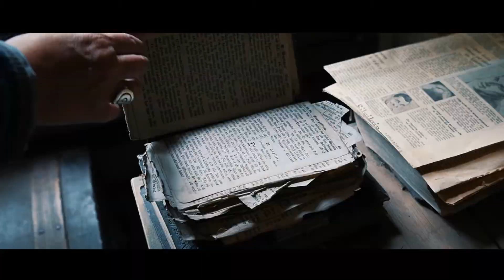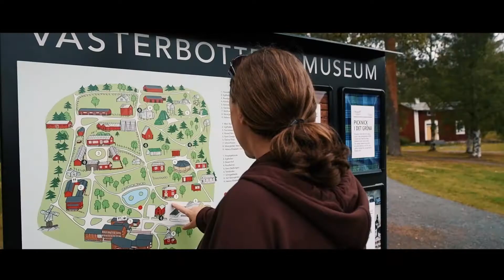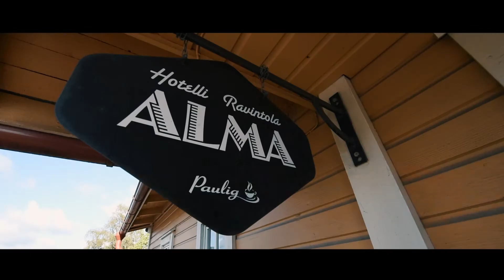Kvarken Destinations - Culture - LEARN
From saunas to skis, learn about the different cultures, museums, and history across the regions of Kvarken in our visual story called "LEARN".